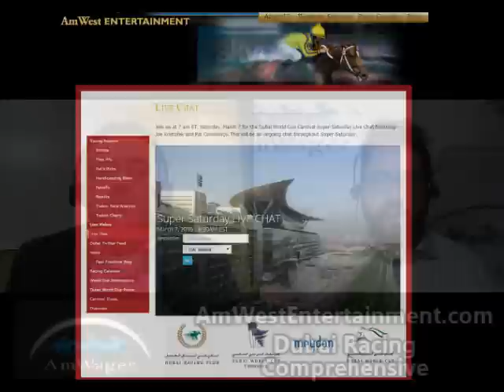Dubai World Cup Carnival Super Saturday 2015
Dubai World Cup Carnival Super Saturday 2015 Preview.